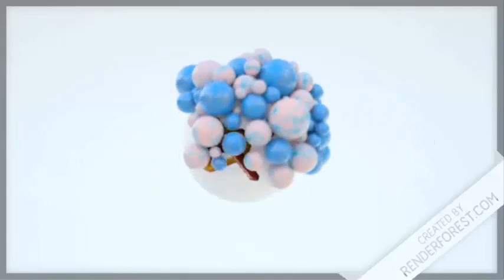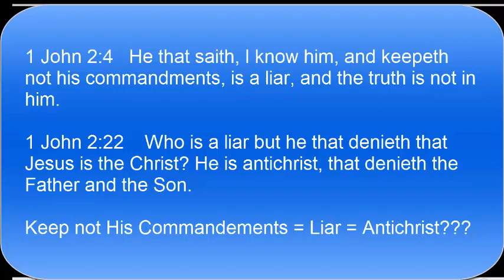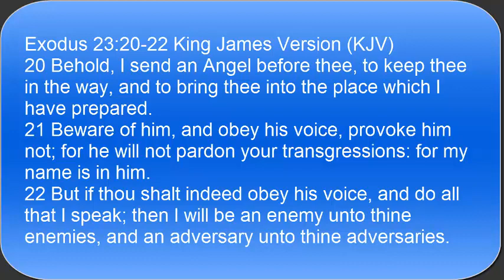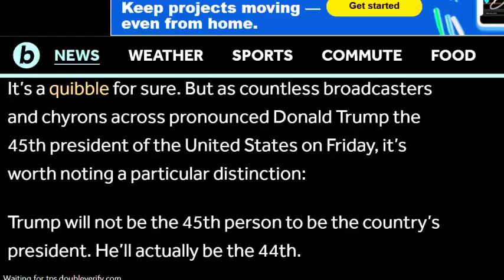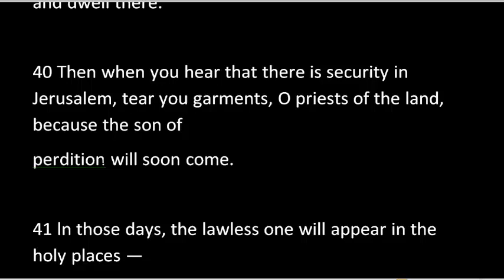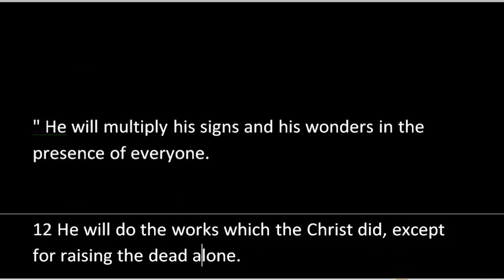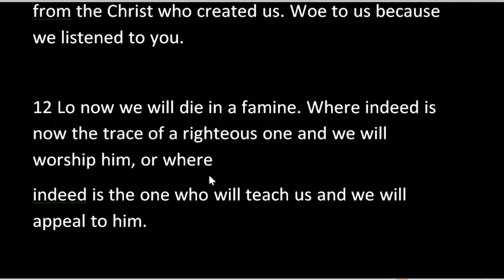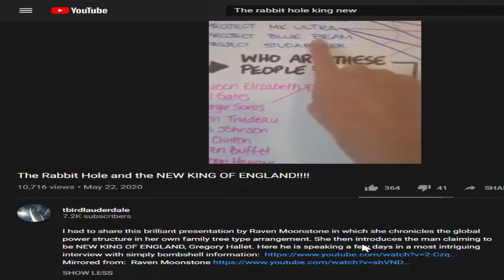Antichrist Revealed Lawless One Man of Perdition Beast Satan Devil Babylon Belial Baal Balaam Job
Here we look in the Apocalypse of Elijah for hints and clues to who the False Prophet may be and who it is not.  What does he look like?  What will he do?  Truth may surprise you.